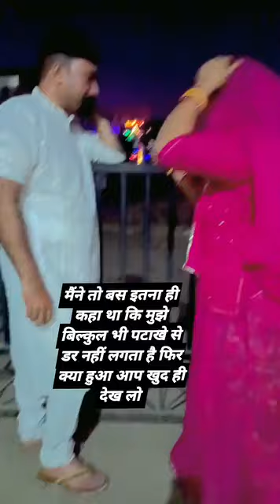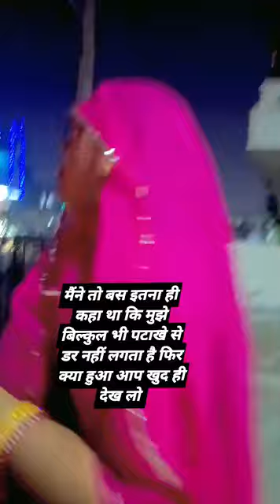आई है दिवाली सुनो जी घरवाली / आमदनी अठन्नी खर्चा रुपइया / दिवाली स्पेशल / Diwali Special Song